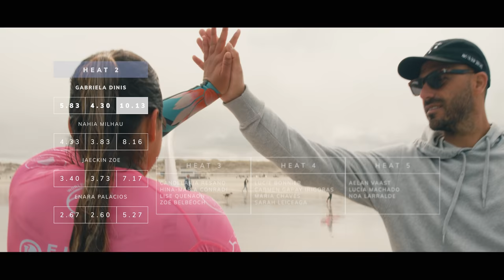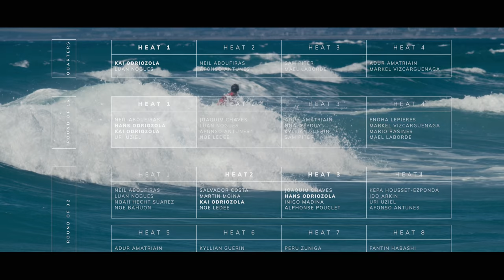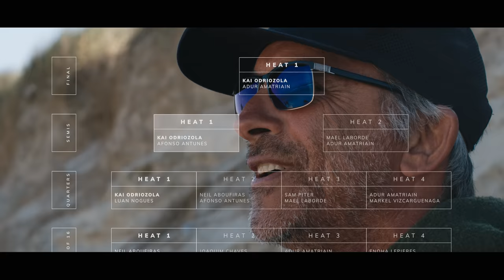EDP Surf For Tomorrow Doc | "The Game Is On" Ep. #03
In this third episode, “The Game Is On”, our surfers made a first stop in Hossegor, France, to prepare for the Pro Junior, in La Torche, a competition for surfers up to 18 years old, where there is no age division, meaning that the younger kids will compete with the older ones. But it takes a lot more than that to intimidate Kai, Hans and Gaby, who had great performances. Gabi and Kai reached the final and the pressure is now on them. Do they have what it takes to win?

Narrated by the former champion, Shaun Tomson, this ten-episode documentary is part of the EDP Surf For Tomorrow project, which follows the preparation of five young surfers - Gabriela Dinis, Kai Odriozola, Hans Odriozola, João Mendonça and Matias Canhoto - on their way to one of the biggest surfing competitions, the World Surf League.